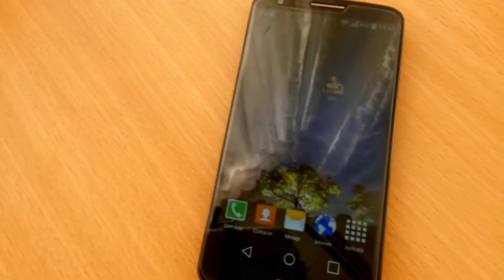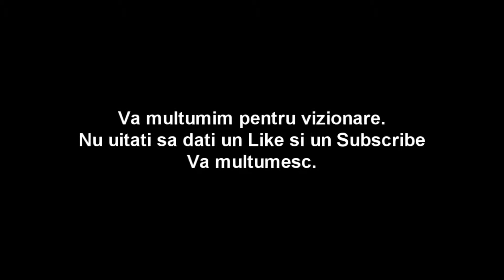BEST MMA Game !!! Jocul recomandat 2015 !! HD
Revenim cu un nou episod cu cel mai tare joc MMA din lume !!
Un episod joc foarte interesant pentru persoane _18 ani cu lupte MMA